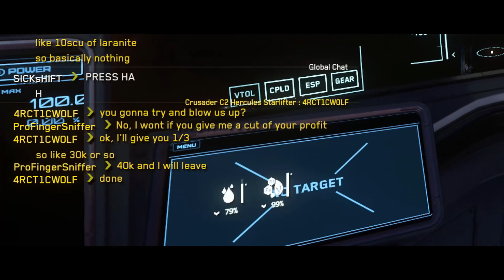Star Citizen Piracy: Making Cargo Haulers Pay Me For Their Ship Back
Besides the guy blowing my ship up thus leaving me stranded on Arial, this was a decent hit for my first one in 3.17